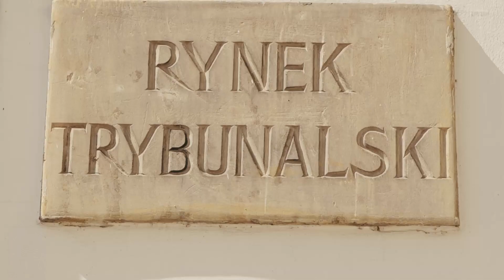Czy trzeba się rozebrać, by dobrze zarabiać w modelingu? Kasia Kowalska - Mama na wybiegu w Garści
Czasem spotykają nas rzeczy, które trudno wytłumaczyć. Gdy zadzwoniłem do Kasi z zaproszeniem do odcinka właśnie pakowała się w Jastarni i planowała powrót do Piotrkowa. Gdy nagrywaliśmy odcinek zapakowanym po brzegi autem wracała - jak to sama określa - do domu. Odebrała klucze do mieszkania, wrzuciła pudła i przyjechała na wywiad. Dość niespodziewanie okazało się, że z zaproszeniem i terminem wywiadu chyba nie mogłem trafić lepiej.

Kasia ma za sobą już ponad 10 lat w modelingu. Ma na swoim koncie wiele udanych kampanii. Współpracowała z takimi markami jak: Kazar, Gatta, Dermedic, Peroni czy Costa Coffe. Występowała w pokazach tygodni mody Fashion Week. Swoją karierę zaczęła kontraktem w Mediolanie w wieku 15 lat. Dziś jest także mamą, blogerką i instruktorką kite surfingu.

✅ Jak możesz pomóc nam się rozwijać?
Nie przestaniemy tworzyć tego kanału, by po realizacji odcinków, które już możesz oglądać na kanale czujemy, że jest on zwyczajnie potrzebny. Nam i osobom, które oglądają, co oznacza, że w tym miejscu należy Ci się wielkie dziękujemy! Każdy kolejny krok, który tworzymy na YT, każda kolejna rozmowa i gość to kolejne pomysły na nowe odcinki, a także formaty. Jeśli czujesz, że to co robimy jest wartościowe i zechcesz dołączyć do naszych patronów, by być częścią naszego kanału i mieć realny wpływ na jego rozwój będziemy Ci maksymalnie wdzięczni.

Jak możesz się do nas odezwać?

Kanał w Garści tworzą:
🙃 Prowadzący rozmowy: Mariusz Woźniak
🙂 Montaż i realizacja: Filip Kaźmierczak
😉 Obsługa graficzna (i cała reszta :-): Eliza Radziejewska-Łuczak

▶️ Sprzęt do realizacji wywiadów zapewnia nasz partner  @motionfilms

▶️ Masz pomysł na gościa, albo ciekawy temat, o którym warto pogadać? Napisz do nas!